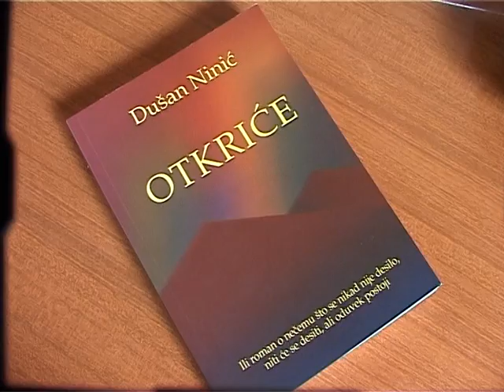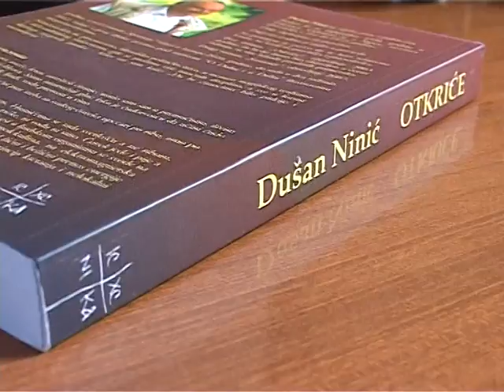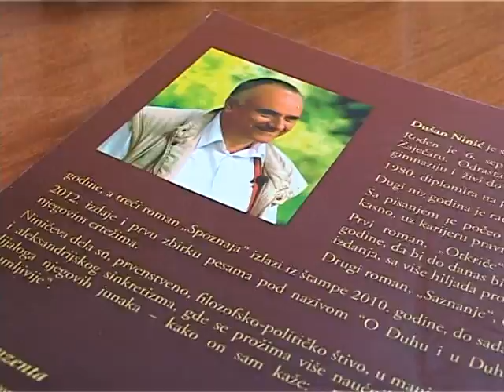Novo Izdanje romana Otkriće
Autor Darinka Mihajlović za Timočku RTV. Snimljeno 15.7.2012.